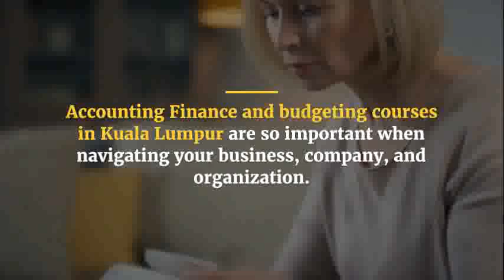Accounting Finance and Budgeting Training Courses in Kuala Lumpur